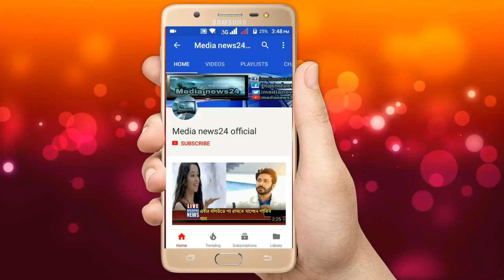একদিনে ৬টি বিশ্ব রেকর্ড গড়লেন গেইল !Chris Gayle performance in BPL 2017 final match |Cricket news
Dhaka dynamites vs Rangpur BPL 2017 final match